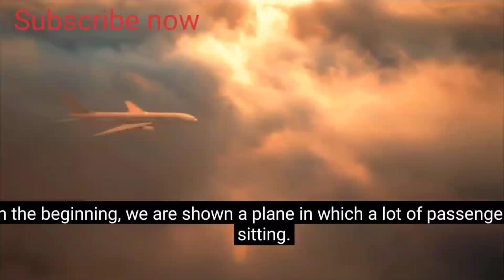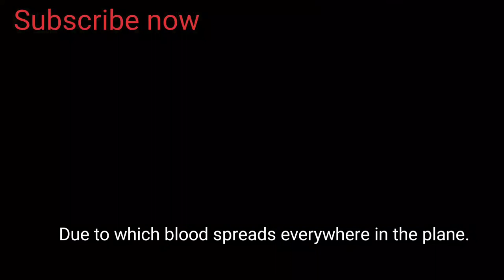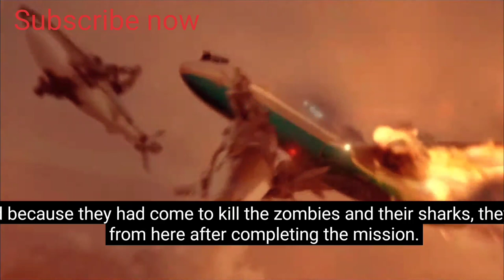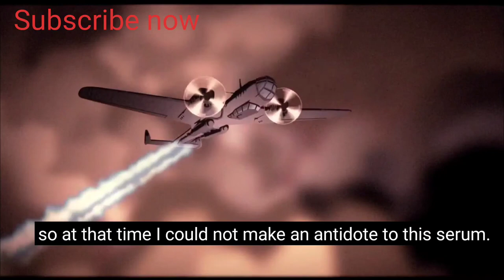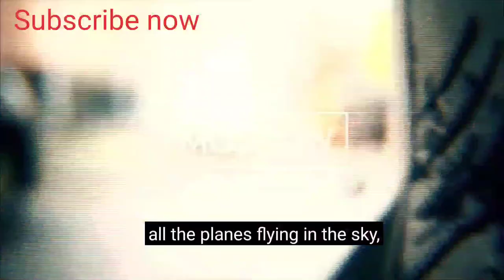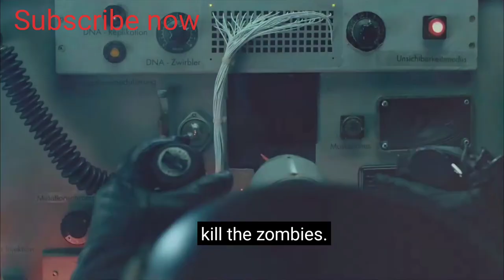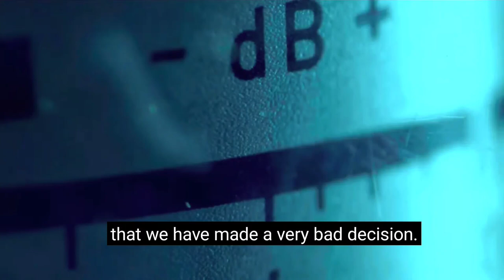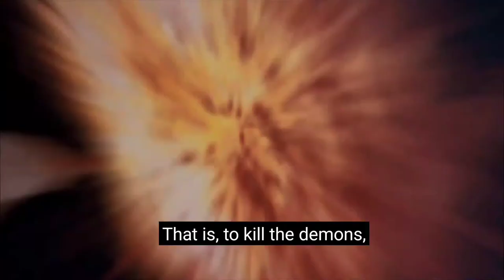sky sharks(2020)movie explained in hindi